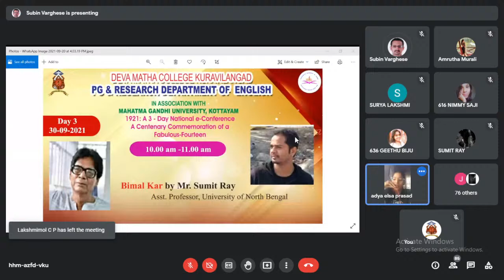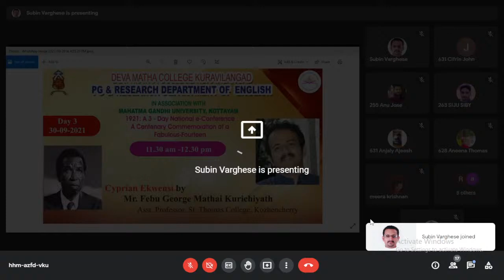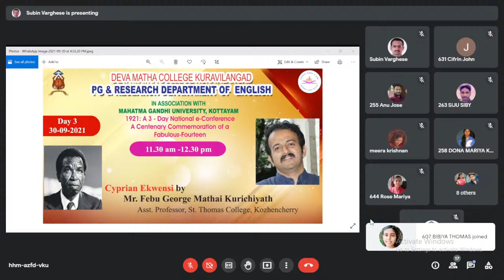Talk 9 | Bimal Kar by Mr. Sumit Ray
DEVA MATHA COLLEGE KURAVILANGAD
PG & RESEARCH DEPARTMENT OF  ENGLISH
IN ASSOCIATION WITH
MAHATMA GANDHI UNIVERSITY, KOTTAYAM
1921: A 3 - Day National e-Conference
A Centenary Commemoration of a Fabulous-Fourteen

Date: 2021 September 28, 29, 30

   Looking back across a hundred years, the year 1921 radiates a unique halo, specifically with regard to the sports-literary-cultural icons born in that year. Arguably, these Centum-Siblings went on to make indelible imprints as their lives unfolded in the cradle of the 20th Century.
          This National e-Conference is a commemoration that seeks to remind one and all that beyond the rubric of a celebration one can indeed refresh one’s acquaintance with a ‘fabulous-fourteen’ whom we can still bank on as ‘Resources of Hope’, even now; in the 21st Year of the 21st Century. Join us to honour the memory of a fabulous year – 1921.

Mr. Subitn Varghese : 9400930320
Dr. Sr. Fancy Paul : 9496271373